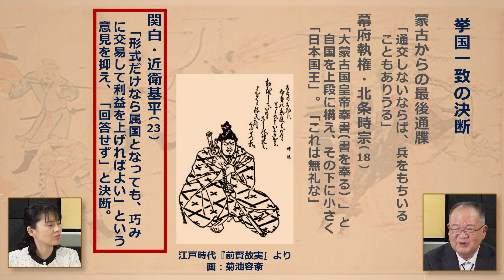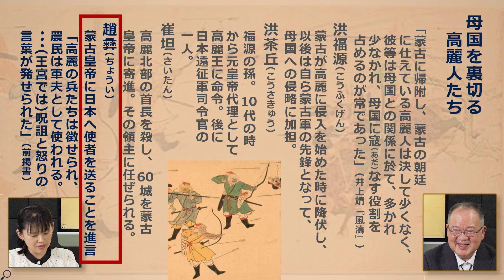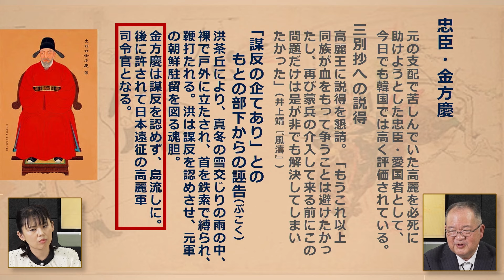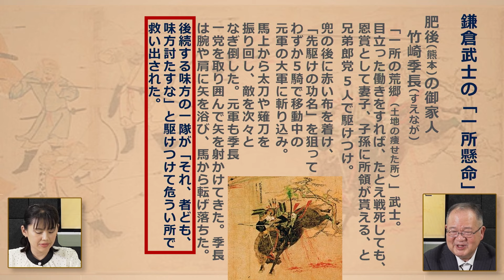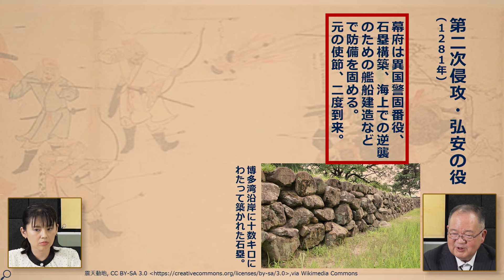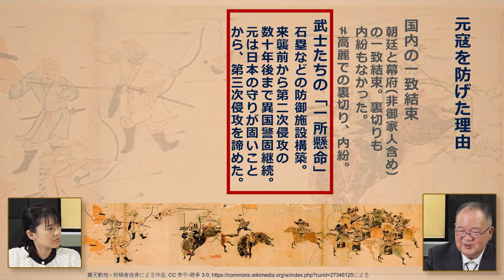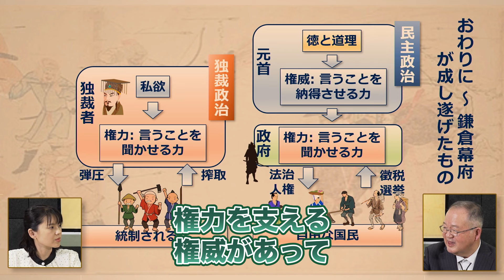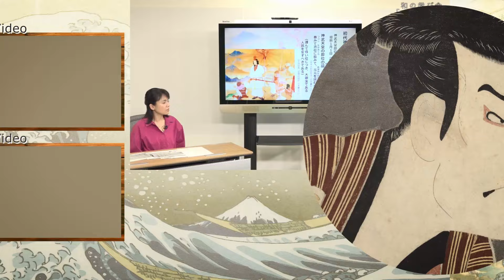【民主政治の元祖】北条時宗と鎌倉武士が生涯をかけて挑んだ鎌倉幕府を作り上げる一生を解説【元寇:鎌倉幕府】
この動画は2023年11月14日に収録したものです。
‹1ヵ月100円お試し›伊勢雅臣の『〜和の学び舎〜　日本志塾』の詳細はこちらから

‹電子書籍›『縄文時代に学ぶ　SDGs先進国　日本の復活』は100円のみですぐにお読みいただけます。

‹電子書籍›『日本人として知っておきたい　皇位継承問題の真実』は100円のみですぐにお読みいただけます。

‹電子書籍›『織田・豊臣・徳川が戦った...宣教師による「日本人奴隷化計画」』は100円のみですぐにお読みいただけます。

2,600年という世界で最も長い歴史を持つ日本...

【その他のオススメの動画はこちら】
【歴史教育再生PJ-31 八田與一】小学生が自ら考える道徳・歴史教育 八田與一編

徳川家康はなぜ天下を取ることができたのか？彼を支えた3つの秘訣とは…？